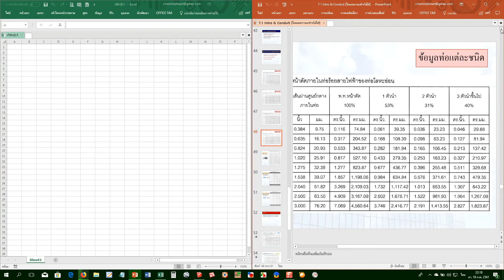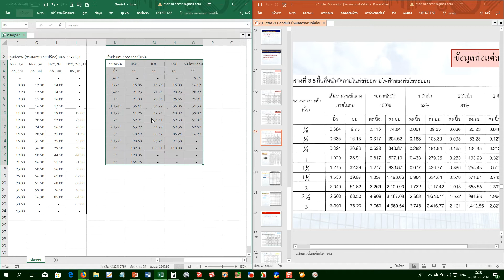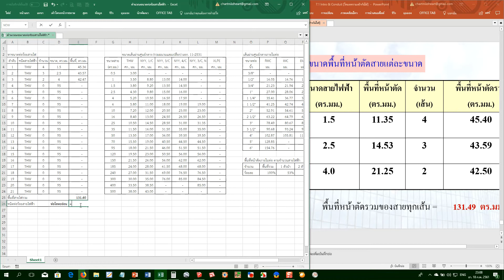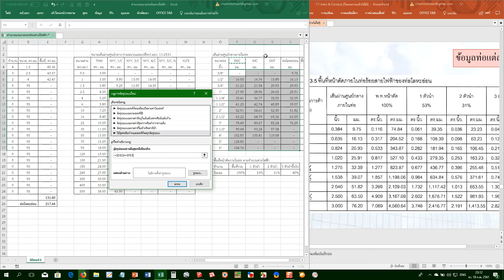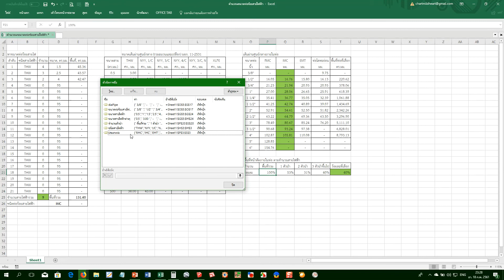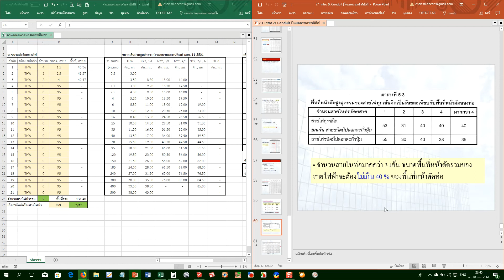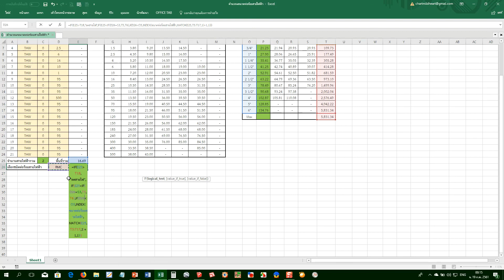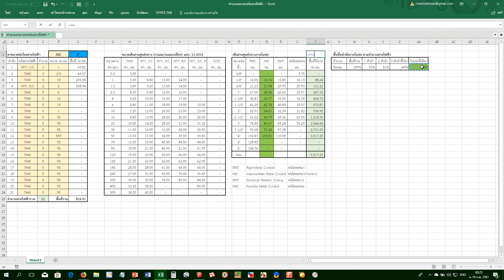การคำนวณขนาดท่อร้อยสายไฟฟ้าด้วย Excel